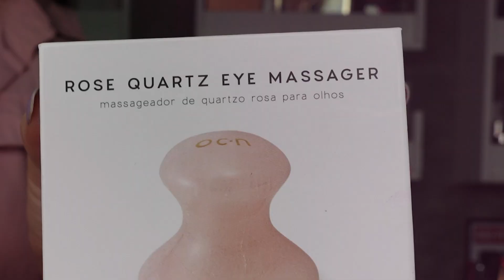Como usar pedra de quatzo rosa e beneficios. Rose Quartz Eye Massager Océane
Hello gente linda, hoje vim falar sobre a pedra de Quartzo Rosa. Eu usei no vídeo o Rose Quartz Eye Massager da Océane, mas existem outras marcas semelehantes.
Esse tipo de roller facial para os olhos tem muitos beneficios, entre ele ajuda a diminuir bolsas, linhas, inchaço... mas vou contar tudinho nesse vídeo sobre esse massageador facial.
Eu acho que ter cuidados com a pele é uma etapa fundamental para ter uma pele linda, ai aproveito uso essa pedra de quatzo rosa não só nos olhos, mas também em outras regiões do rosto.

🛒PRODUTOS MENCIONADOS:

👉Massageador Para Olhos de Quartzo Rosa - Rose Quartz Eye Massager Océane

Gosta de Promoções? Me segue no INSTA

Ring Light
Microfone Lapela Boya M1

💵 É Youtuber? Para receber seu dinheiro internacional recomendo o Remessa
Remessa Online é a 1ª plataforma online a realizar transferências internacionais sem burocracia. Pessoas físicas e jurídicas enviam e recebem com taxas 8x mais baixas e asseguradas pelo Banco Central.

Quer fazer parte do meu grupo VIP do Telegram?